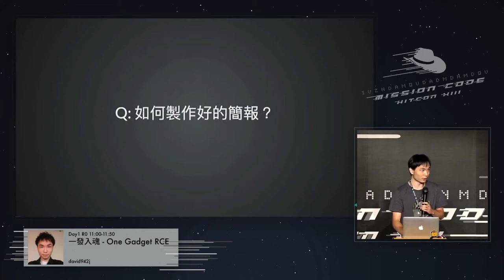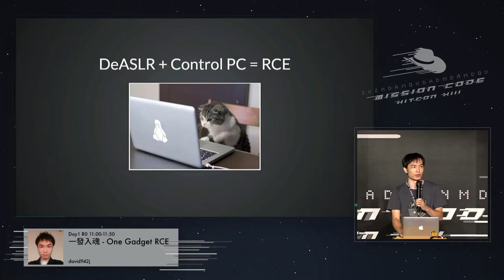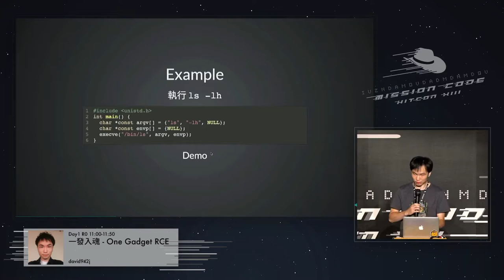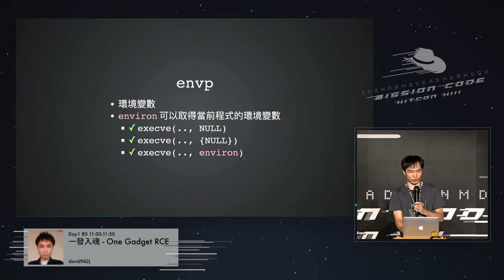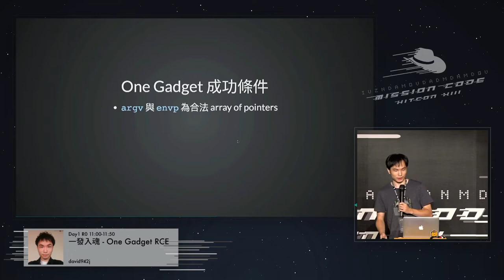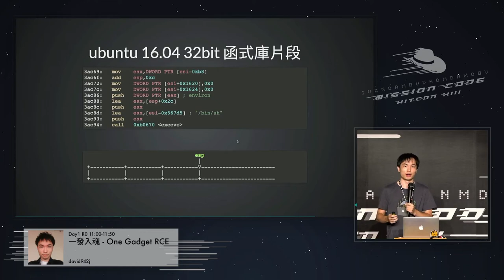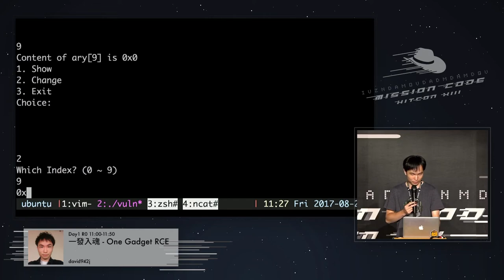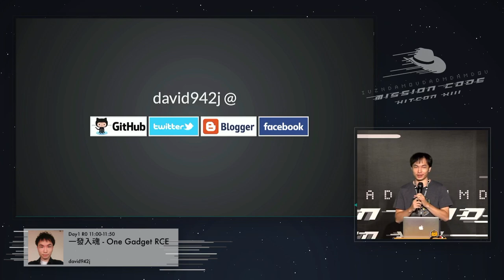[HITCON CMT 2017] R0D103 - david942j - 一發入魂One Gadget RCE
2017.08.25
Speaker: david942j
Topic: 一發入魂One Gadget RCE